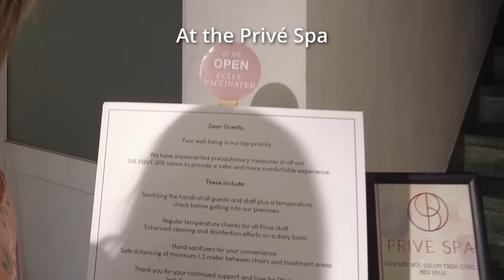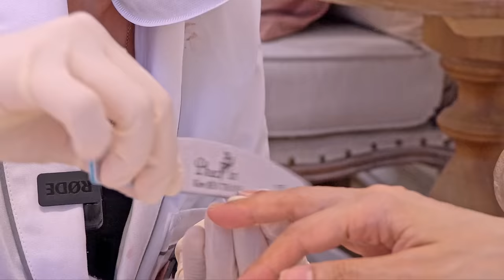ASMR 💅 4 Hands Pedicure & Manicure at Luxury Beauty Salon in Ho Chi Minh City, Vietnam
In this video, I got my nails done in a Vietnamese nail salon called "Prive Spa" located in Ho Chi Minh City (Saigon), Vietnam. It was my first time getting professional nails done oversea and it was a great experience  (During my stay, sometimes I didn't understand what the staff was telling me but seem it didn't affect the great service they provided).
I hope you enjoy this manicure & pedicure with me 😘

💌 SUPPORT ME directly and get Early Access and Ad Free videos (first 3 days):

📍 Location: @theprivespa8956  (Ho Chi Minh City, Vietnam)

🔖 Chapters:
0:00 Preview
0:40 Arriving at the Shop
1:06 Choose the shape and Cutting nails
1:42 Filing nails
7:17 Grooming cuticle
13:57 Soaking feet in warm water
15:49 Scrubbing feet
17:27 Nourishing foot mask
22:41 Filing feet nails
24:27 Grooming cuticle
24:43 Applying nail polish
28:50 Drying polish with fan blow
30:55 Unwrapping the mask
32:39 Applying foot cream
34:16 Applying nail polish
38:05 Applying top coat
38:45 Finished look

⭐ My all-time favorite Skincare and Massage Products
Herbal heated balm (relief of muscle strains and pains)
Milk Salt Body Scrub (very cheap and always work)
Arnica Relief Massage Oil
Facial skincare THEFACESHOP (Yehwadam Herb Line)
My favorite flower hair clip

Whatever you think at all, just say something.
LaLek